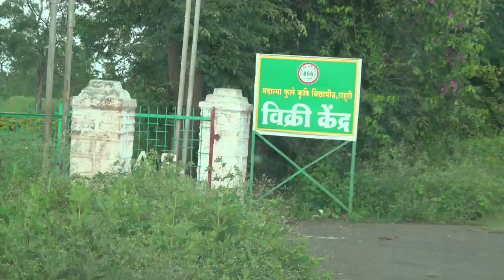Rescue Russell's viper snake from Ahmednagar, maharashtra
Regional Names:
English: Russell's Viper
Kannada: ಕೊಳಕ ಮಂಡಲ
Gujarati: ખડચિતડ, કામળીઓ
Hindi: Parran, Chitti, Kaudia. hindi names are variable and region specific.
Marathi: Ghonas
Bengali: Chandrobora
Malayalam: Anali, Manchatti, Payyana Mandali, Chenathandan, Mandali, Payyani, Rakthamandali, Rudiramandali, Rakthaanali, Kannadiviriyan, Manchatti, Vattackura, Pullan, Kuthirakulamban

Sarpmitra Akash Jadhav
Snake catcher from Ahmednagar, maharashtra

Wildlife rescue society Ahmednagar, maharashtra
indian spectacle cobra snake rescue from Ahmednagar maharashtra